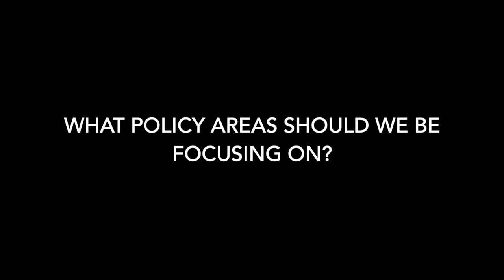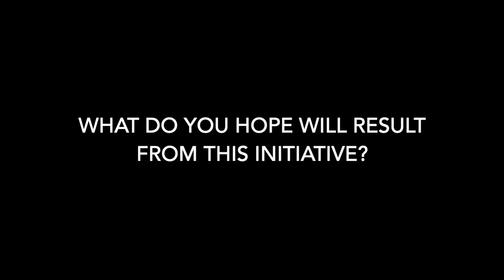Launch of National Policies and Strategies for Food, Land, and Water Systems Transformation (NPS)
On 17 May 2022, ILRI Nairobi hosted the Kenya launch and inception meeting of National Policies and Strategies for Food, Land, and Water Systems Transformation (NPS), a new One CGIAR initiative working in six countries. Featuring a high-level panel of guests from a diverse range of Kenyan national and county-level institutions, as well as the global director for systems transformation and director general of the International Food Policy Research Institute (IFPRI) Johan Swinnen and director general of the International Livestock Research Institute (ILRI) Jimmy Smith, participants discussed key policy issues, including responding to current crises ranging from drought and rising food, fertilizer and energy prices to tackling livelihood insecurity and poverty.